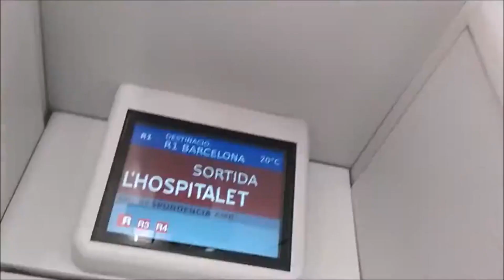R1: St. Adria del besos / L' Hospitalet (PARTE 1 DE 2)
Viajando a bordo de una ut 447 saliendo de la estacion de Sant Adria del Besos direccion L' Hospitalet de llobregat